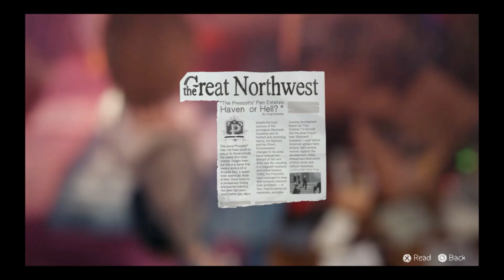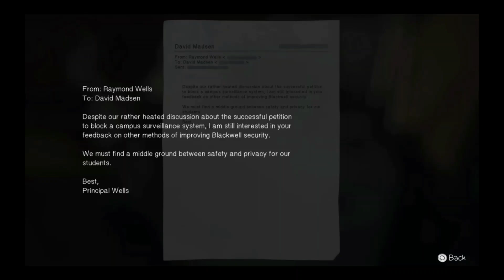Life is Strange Walkthrough: Episode 4 – Chapter 4: Chloe's House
00:00:00 - Chapter 4: Chloe's House
00:01:39 - Optional Photo 1
00:02:17 - Chapter 4: Chloe's House
00:11:59 - Optional Photo 2
00:12:52 - Chapter 4: Chloe's House